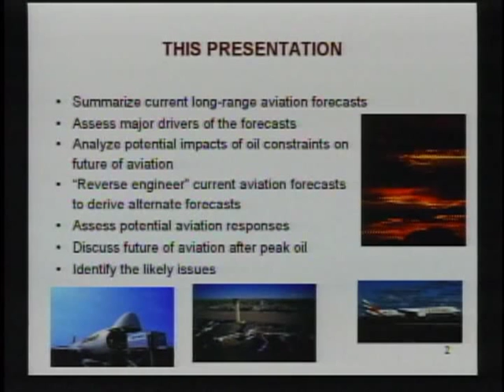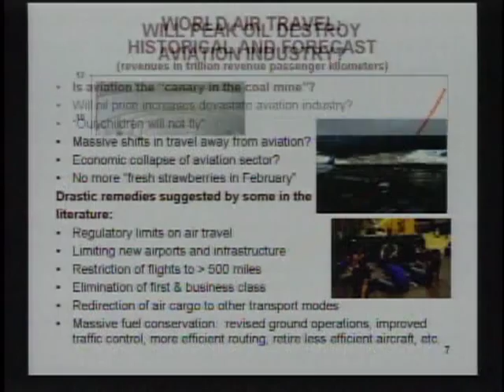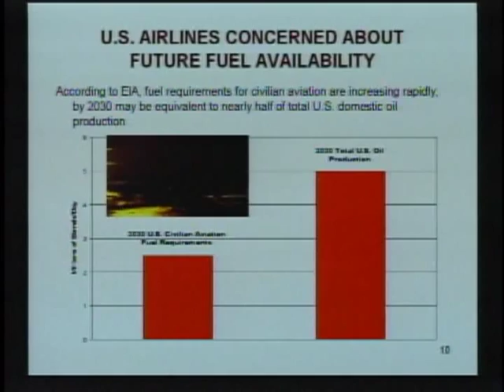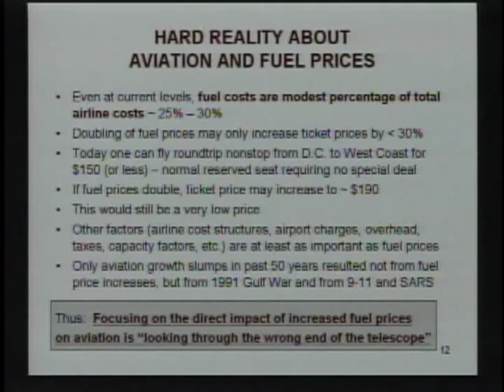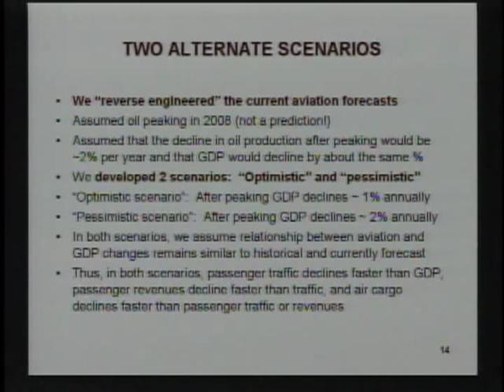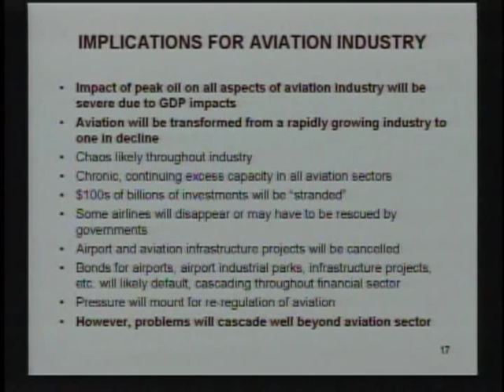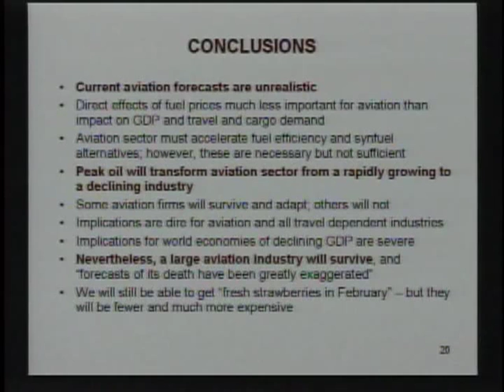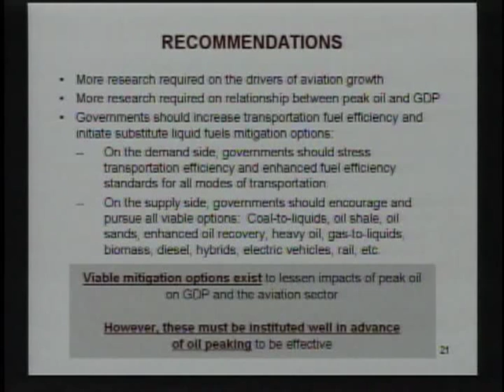Roger Bezdek - Aviation After Peak Oil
Roger Bezdek - President, Management Information Services Inc.; Co-Author, the "Hirsch Report"

2007 Peak Oil Conference - Houston, We Have an Opportunity
Houston, TX, October 17-20
Transportation Responses